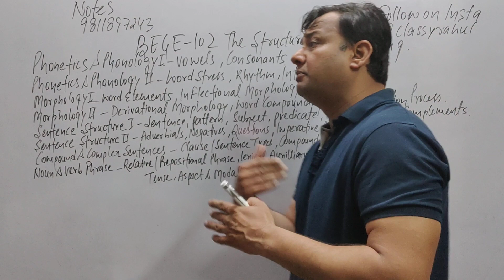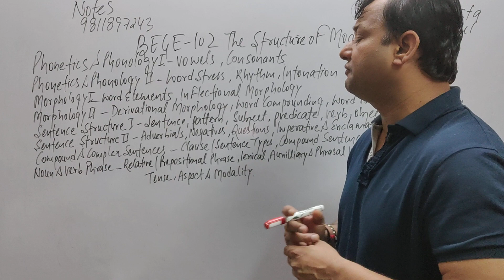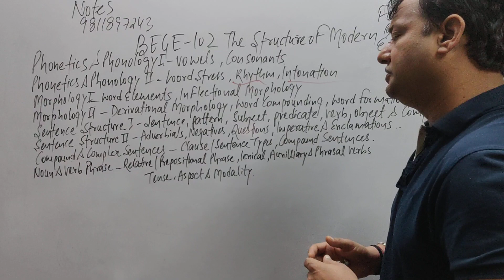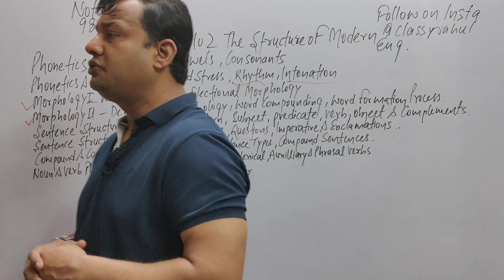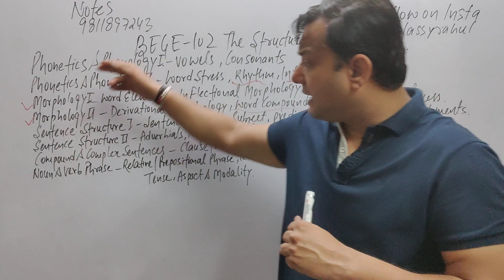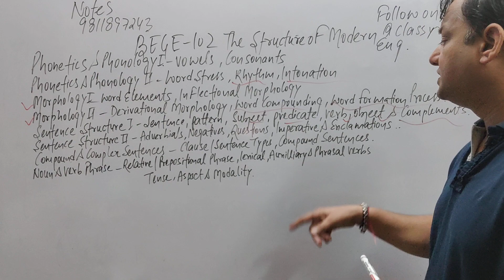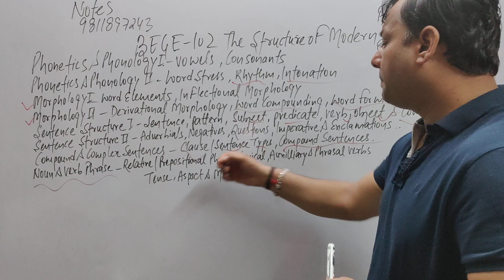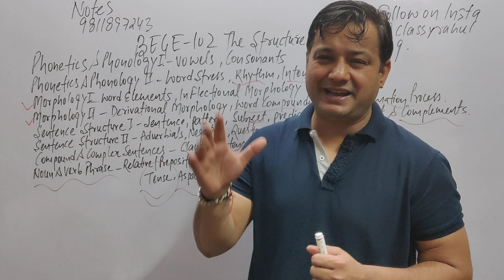BEGE 102 THE STRUCTURE OF MODERN ENGLISH